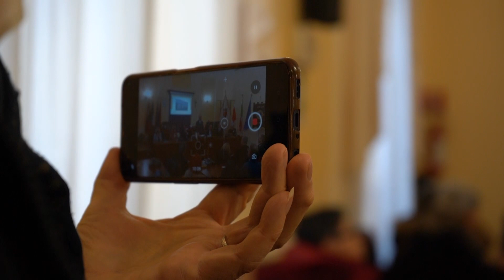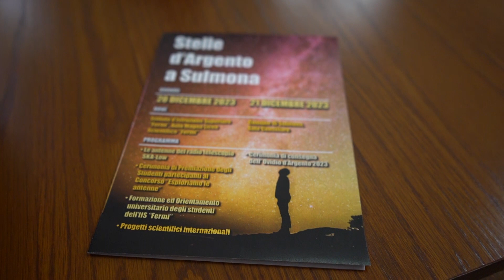Ovidio d'Argento Lions per Balassone Sulmona è la mia casa